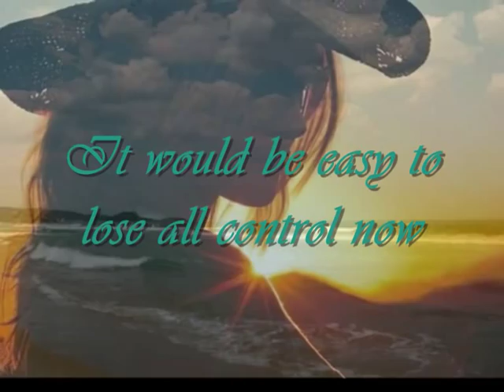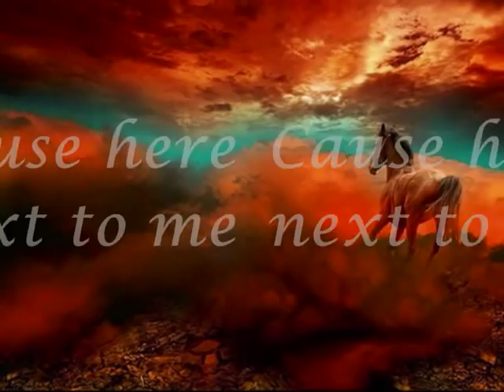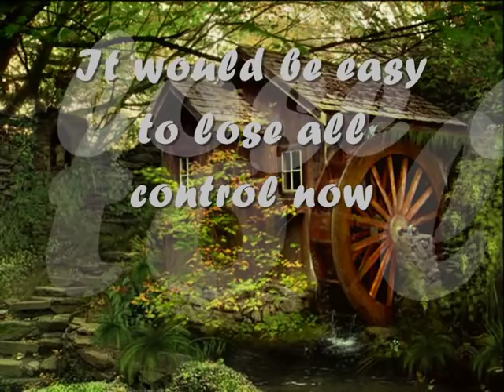The Pillow That Whispers ~Sue Terry~ with lyrics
country romantic love song